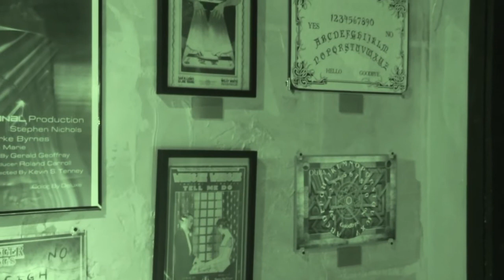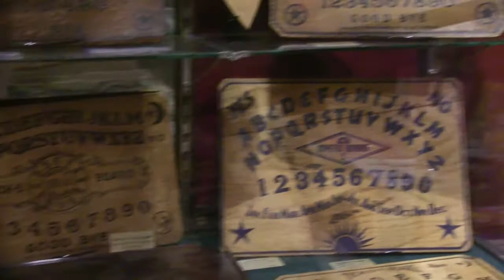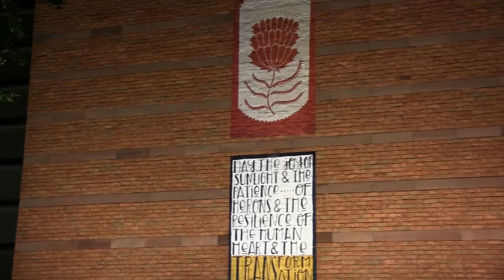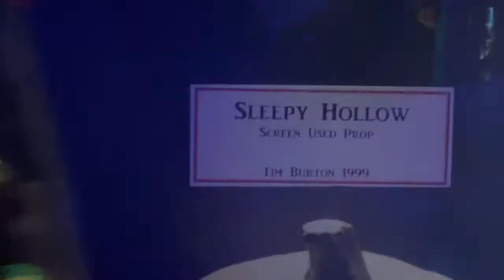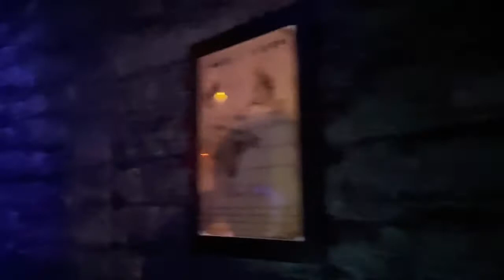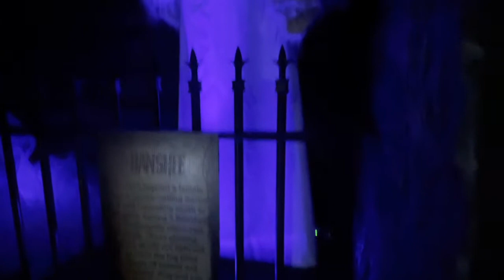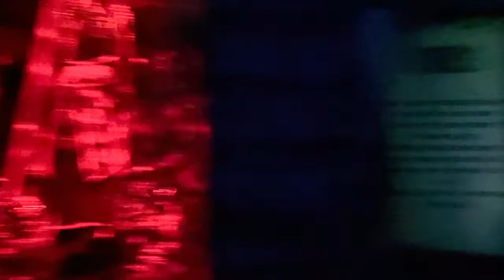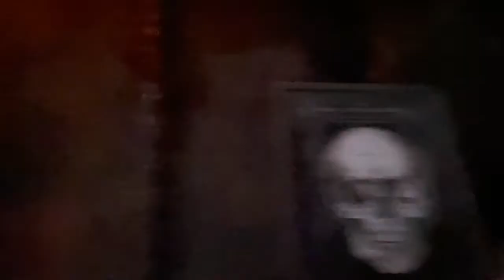SALEM MA 2021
A over of somethings to see and do in Salem Massachusetts